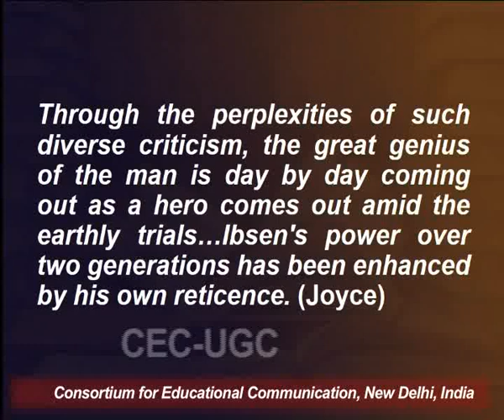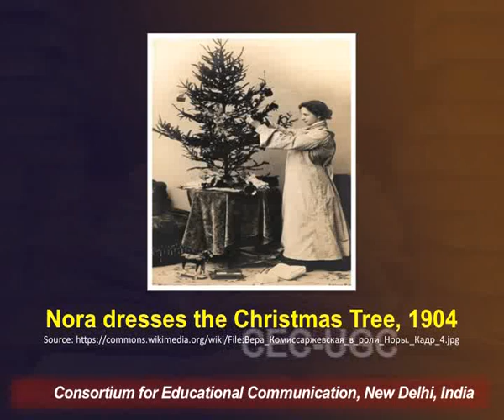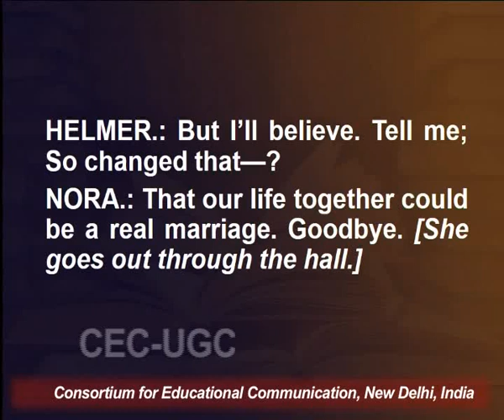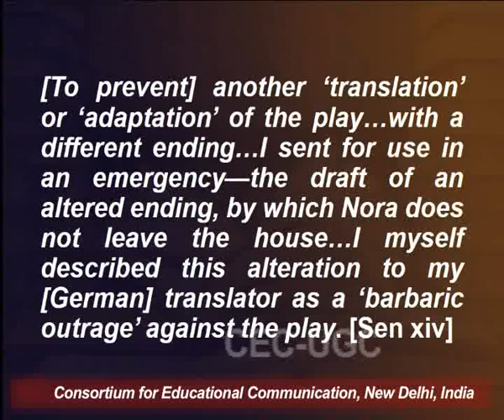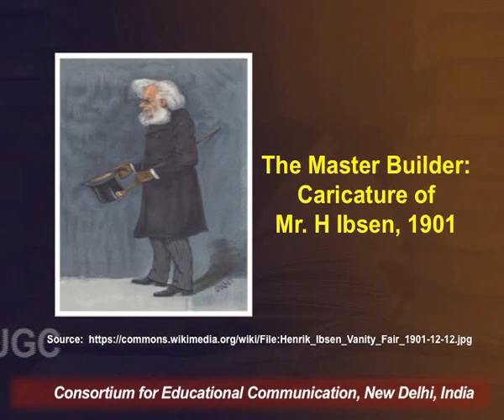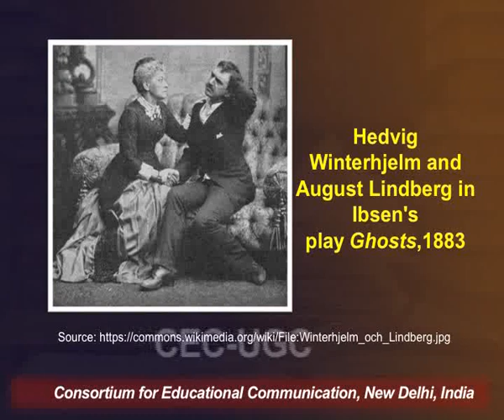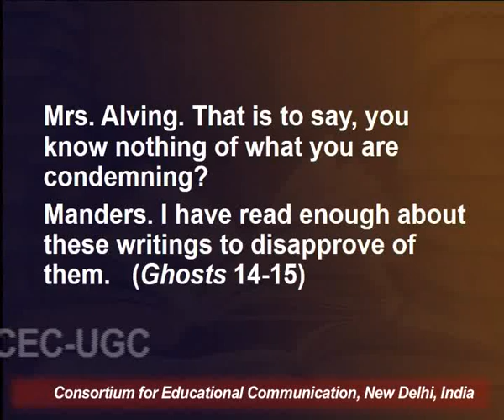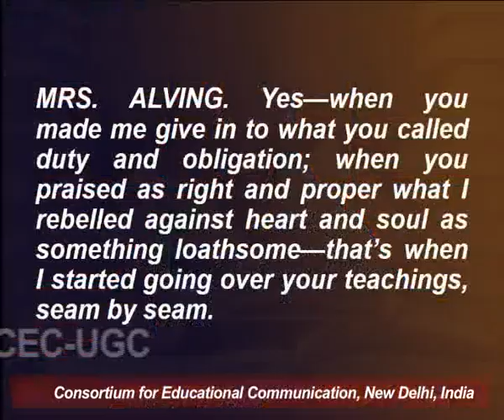Henrik Ibsen : Voice of Modernity - II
This Lecture talks about Henrik Ibsen : Voice of Modernity - II.